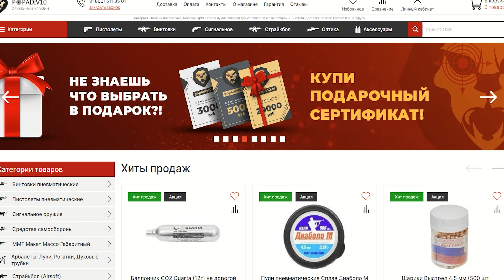Ekol ML ES450 4.5 мм (3 Дж, M16, Хаки) видео обзор